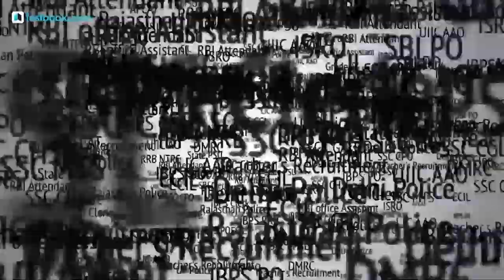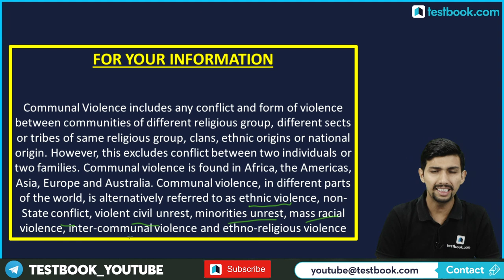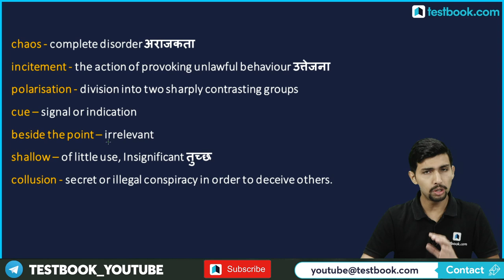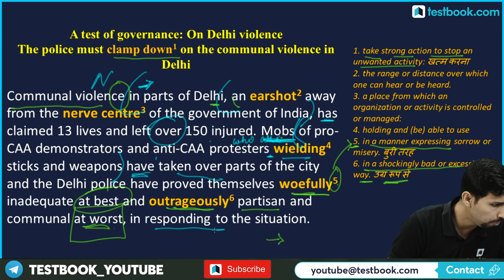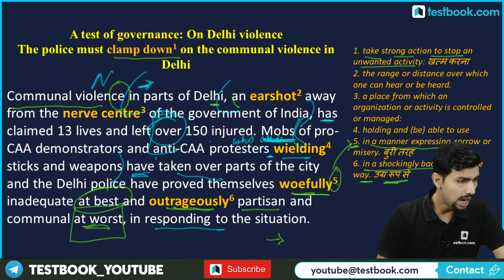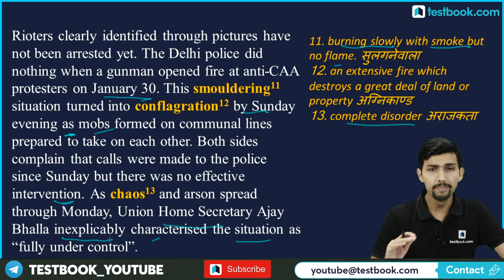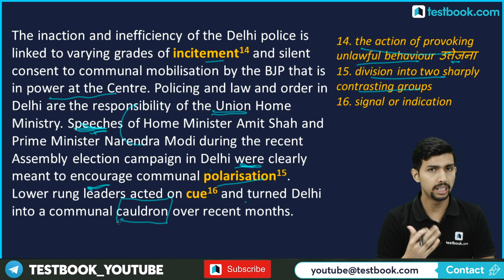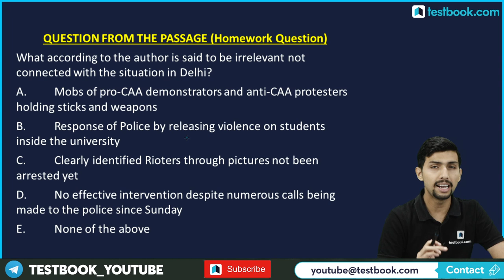Delhi Violence | The Hindu Editorial Analysis for SSC CGL, SSC CHSL & SBI Clerk | 26 February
Dual Citizenship | The Hindu Editorial Analysis for SSC CGL, SSC CHSL & SBI Clerk | 26 February

Fill out this Form if you're interested in a Special Course for RBI Assistant Mains :

Attend this English Vocabulary Class on The Hindu Analysis by our expert Aditya Sir & learn important new words for SSC & Bank Exams like SSC CGL, CHSL & SBI Clerk! Also boost your English Grammar & RC preparation for these Exams!